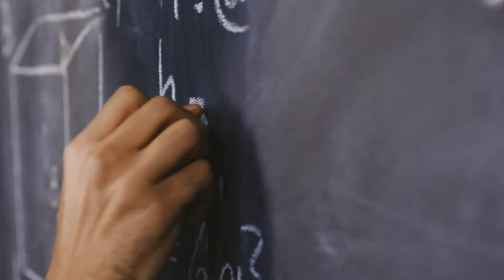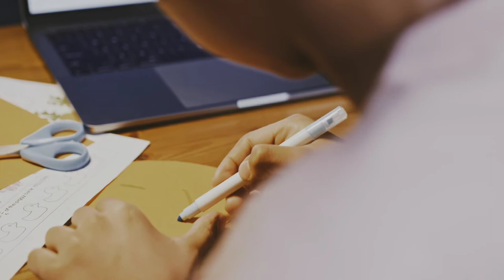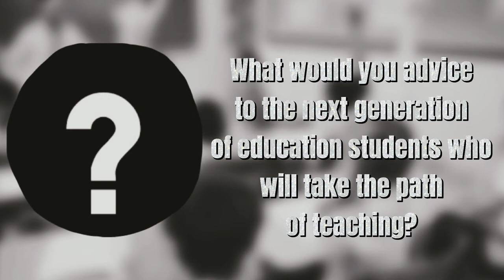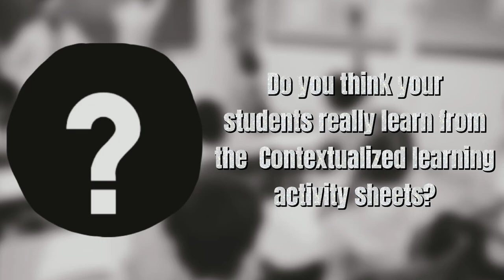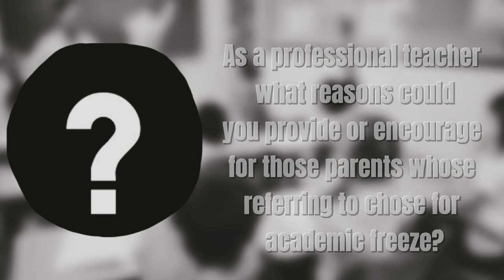Documentary film of a Professional Teacher in this time of Pandemic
Thank you Ma'am for sharing.